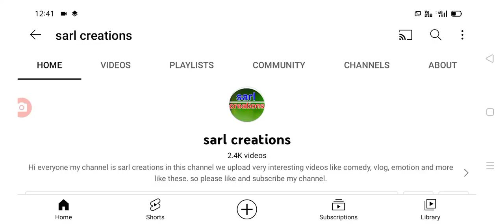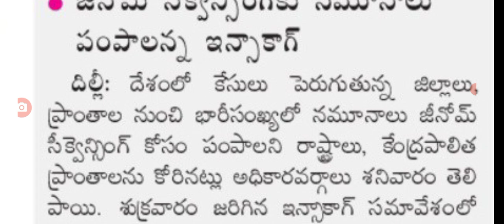ప్రజలకు హెచ్చరిక కరోనా కొత్త పేరు ఏంటి పై కేంద్రం అలెర్ట్ covid new veriants omicron latest update.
hello everyone today update is TS government announced that covid fourth wave new veriants .@sarlcreations